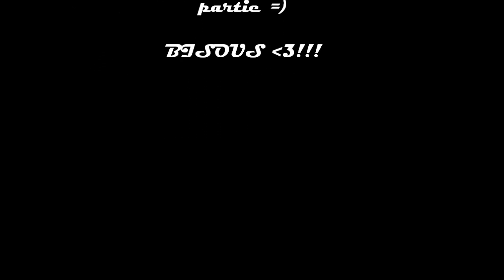Bye bye ! 1ére partie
Mon maquillage:
yeux : Duo Fred FArrugia n°12
lèvres : Ral kiko 900 + gloss Too faced sparkler glamour gloss teinte Diamond dust
Ongles : Vernis magnetic Smink teinte 8 + Vernis Famous teinte jewelled

Collier TATI
Veste boutique chinoise